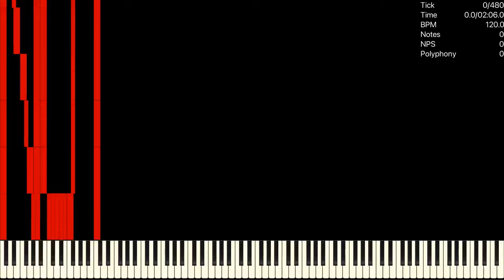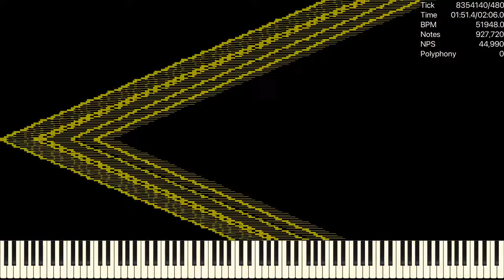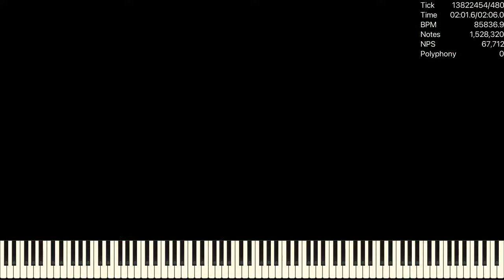[MIDI] nn6 / 1.5 Mil Notes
Used Program: UMP, FFmpeg
Used Soundfont: Khor Keys 4 (No-Pan).sfz
Used Synth: Keppy's MIDI Converter (2,000 Voices)

Hashtag (ignore): midi,blackmidi,omniconverter,nutmidi,dream2504,ump,ultralightmidiplayer,zenith,zenithmidi,umpmidi,impossiblepiano,iloveuploading,kiva,kivamidi,lucasmidi,ultralight,nutnut4,2504,dream,black,midis,pfa,pianofromabove,128keys,everything,bm,BM,mids,mp3s,mid,mp3,mp3song,keppymidiconverter,kmc,omniconverter0010,omniconverter pr,pr 0.0.10,2000 voices